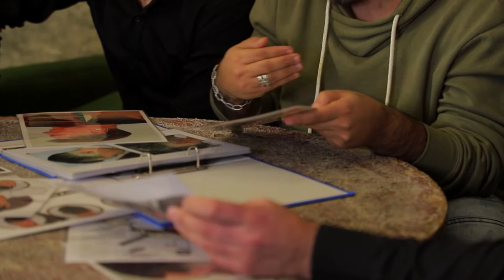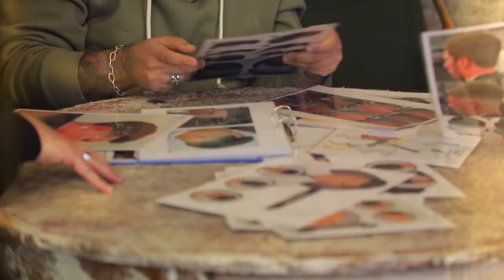ARMENIAN CMC Championship Barbers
CMC ARMENIA պատրաստ է ընդունելու բոլոր վարսահարդարներին, ովքեր կցանկանան մասնակցել CMC EUROPE,CMC WORLD CHAMPIONS ։ գրեք մեզ @harut_julhakyan @cmc_armenia @ Beauty by Julhakyans